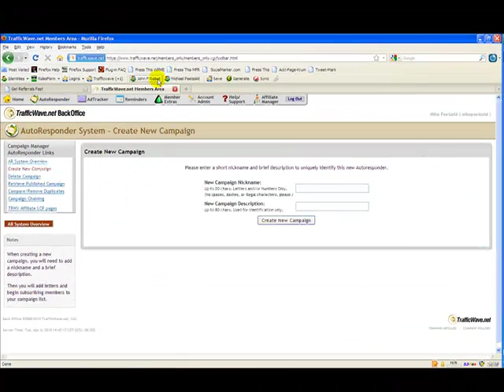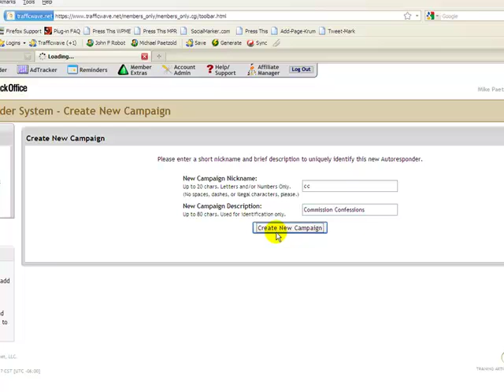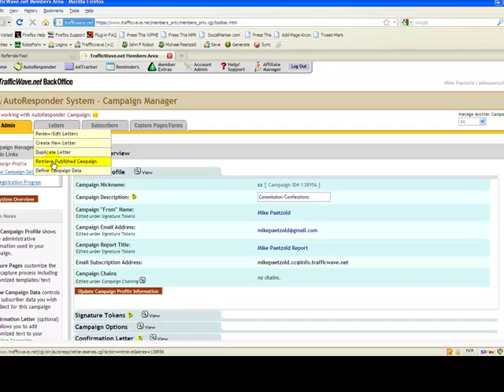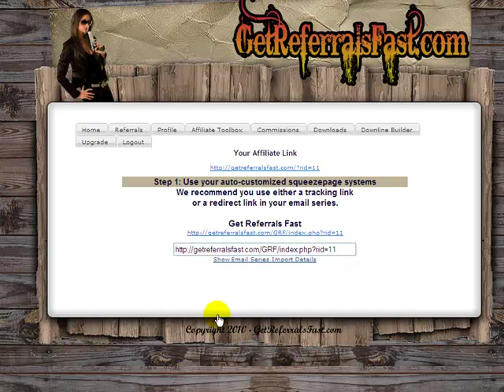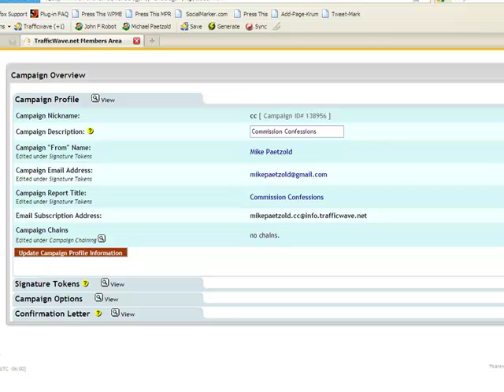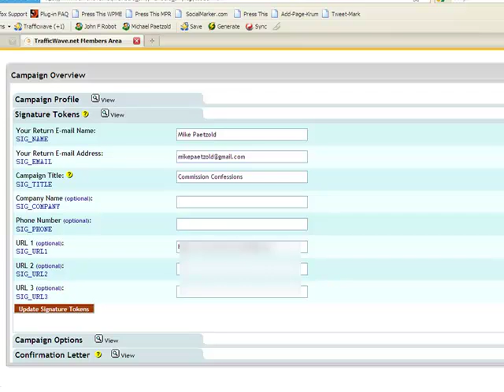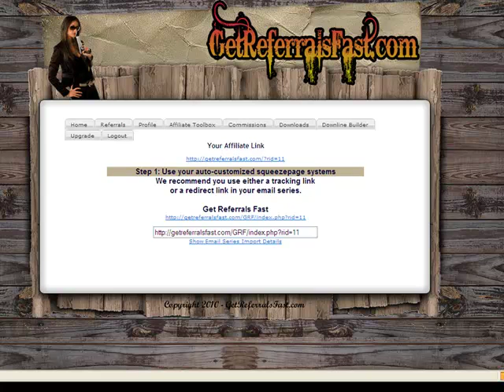Import Your Email Series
- How to easily import your email series into your Traffic Wave account for use with your Get Referrals Fast squeeze pages